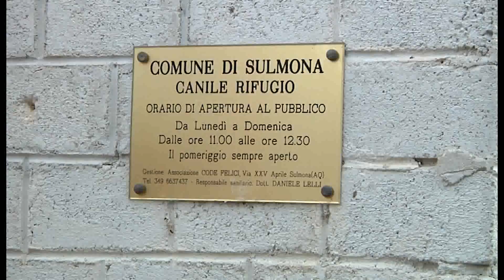ESPOSTI E SOLIDARIETA' PER IL CANILE COMUNALE DI NOCE MATTEI